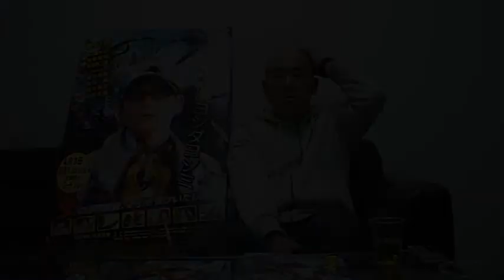『昆虫探偵ヨシダヨシミ』 佐藤佐吉監督インタビュー 2/3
『昆虫探偵 ヨシダヨシミ』
4月3日（土）より、新宿Ks cinema、シネ・リーブル池袋ほかにて全国順次ロードショー
出演：哀川翔　小山田サユリ　村野武範　水元秀二郎  (声の出演) 勝俣州和　猫田直　田中要次　山田広野
監督・脚本：佐藤佐吉　　原作：青空大地(講談社 モーニングKC 刊)
主題歌：昆虫探偵 ヨシダヨシミ（哀川翔）[PONY　CANYON]
製作：ポニーキャニオン マジカル リベロ アイエス・フィールド 関西テレビ放送 コムセント トラヴィス・エンタテインメント
配給・宣伝：リベロ
©青空大地・講談社／昆虫探偵製作委員会